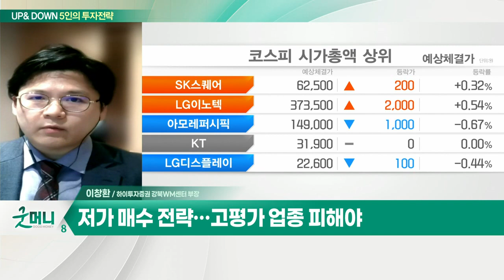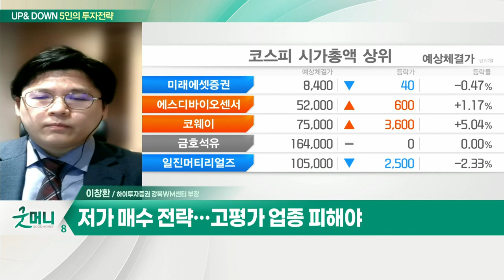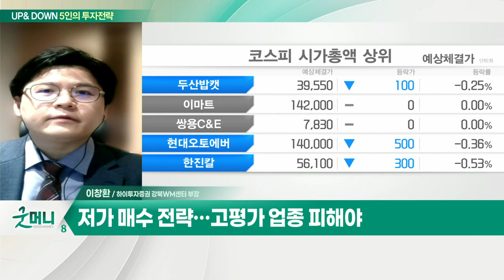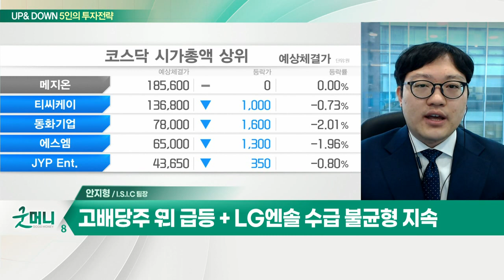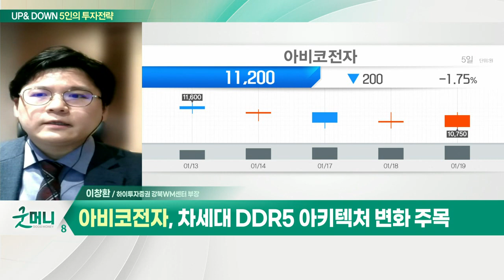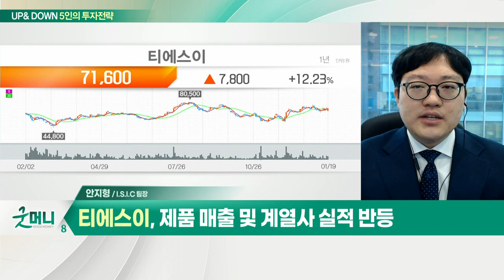코스피 2,840선까지 밀렸다… 수급 꼬임 심화되나? / '금리 압박' 코스피 5일째 하락… 매매 전략은?_UP&DOWN 5인의 투자 전략 (20220120)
Q. 코스피 2,840선까지 밀렸다… 수급 꼬임 심화되나?
- 코스피, 낙폭과대 속 과매도 구간 진입
- 오늘 기술적 반등 기대… 개인 수급 변화 예상
- 21일 LG엔솔 청약증거금 반환 후 개인 매수 기대
- 저가매수 전략… 고평가 업종 피해야

- 칩저항기와 메탈 파워인덕터 매출↑
- 차세대 DDR5 아키텍처 변화 주목
- 모바일 파워인덕터 점유율 상승
- 자회사 실적 본격 개선 전망

Q. '금리 압박' 코스피 5일째 하락… 매매 전략은?
- 美 국채 금리 급등 + LG엔솔 수급 불균형 지속
- 미국 국채 금리 급등에 따른 우려 지속될 것
- 고배당주 위주 투자 필요

- 작년 3분기 이후 고성장 기대
- 제품 매출 및 계열사 실적 반등
- 추가 고객사 확대 기대